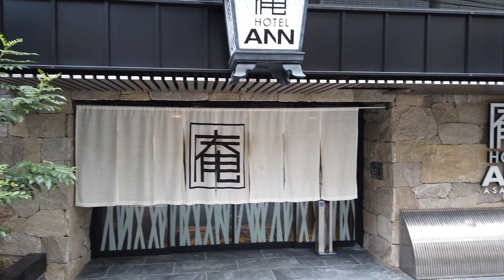Ein Tag in TOKYO DOME CITY - Japan Tagebuch 2019 #001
Heute gibt es endlich das erste Video aus Japan. Wir waren in der Tokyo Dome City (einem Freizeitpark mitten in der Stadt) und in einem anliegenden Park (ein extremer Kontrast zu der Umgebung). Weiterlesen lohnt sich :P

Ich hoffe, dass mehr Qualitätsmöglichkeiten als 360p zur Verfügung stehen (muss das Video zeitlich bei uns "Nachts" planen und kann es deswegen nicht überprüfen).

Begleitung der Japanreise: Chigo, Dadosch, Vex, Kapuzenwurm, Noa, Yannick und Chris.

An den Tagen wird es sicher immer wieder kleine spezielle Aufnahmen geben, die ihren Weg in ein extra Video finden. Das bekommt ihr dann schon sicher mit!

Ich wünsche euch viel Spaß und würde mich sehr über euren Support freuen.